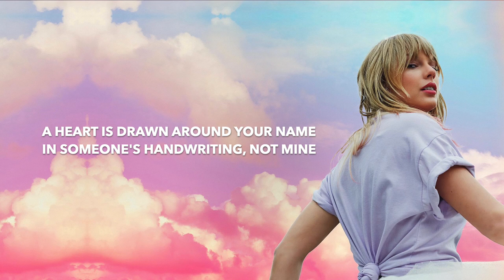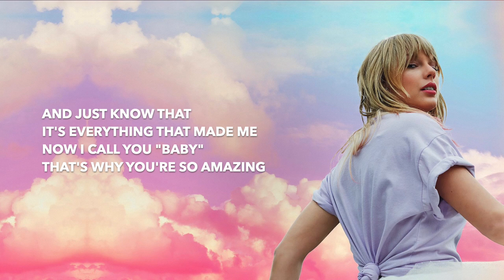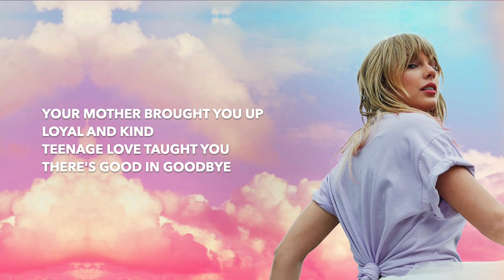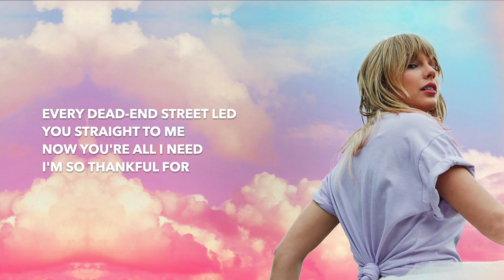Taylor Swift - All Of The Girls You Loved Before (Acoustic)